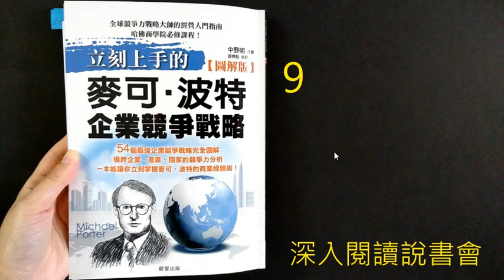９．ＲＢＶ資源基礎觀點－企業競爭策略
54個最強企業競爭戰略完全圖解，橫跨企業、產業、國家的競爭力分析，企業在經濟變局中持續獲利成長的生存關鍵，就是懂得如何應用競爭策略！
書名：立刻上手的麥可．波特企業競爭戰略【圖解版】
作者： 中野明
出版社：晨星
出版日期：2013/02/01